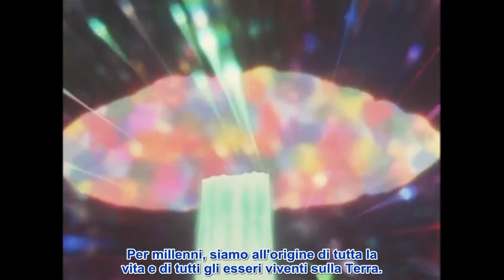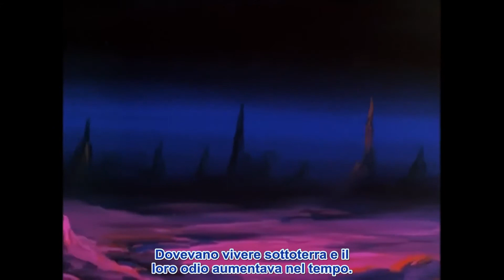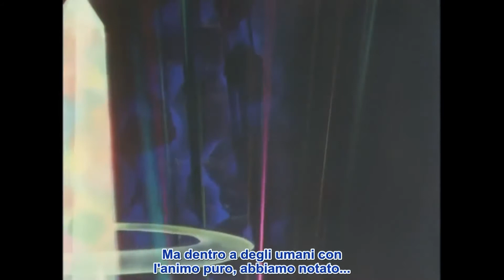Makyou Densetsu Acrobunch 24 Sub Ita